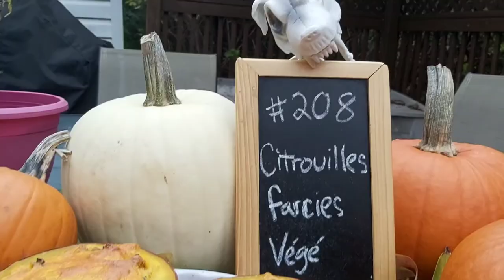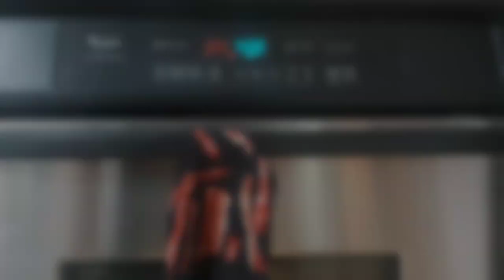Citrouilles farcies végétariennes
Ne jeter plus vos mini citrouilles. Elles ne servent pas juste de décoration, vous pouvez les cuisiner et les manger. Voici une recette végétariennes de mini citrouilles farcies qui fera fureur lors de vos party d'Halloween.

Ingrédients :
3 à 5 mini  citrouilles (selon la grosseur)
2 tasse d'épinards
454 g de tofu régulier
1 oignon
1 carotte
1 branche de céleri
10 champignons
1 jalapeño
100 g de fromage râpé
150 g de fromage à la crème
sel et poivre
5 à 15 ml de cari (facultatif)